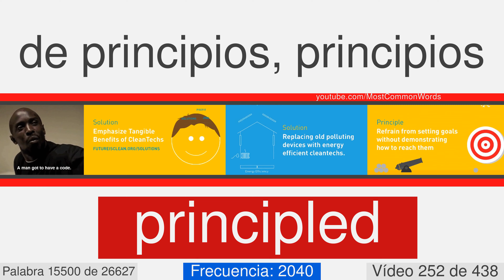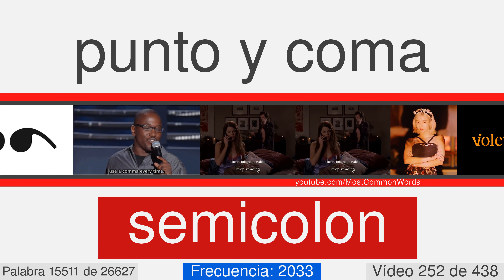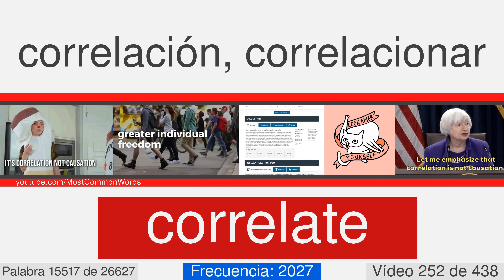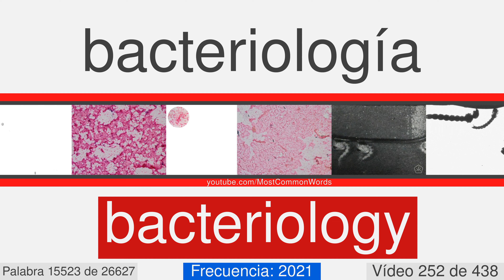La mayoría de las palabras comunes en inglés con traducción, pronunciación y la animación #252 EN⬅ES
27000 palabras en inglés con traducción, pronunciación, y la animación
Este es el número de vídeo 252 de 438. Contiene 61  palabras, desde 15493 a 15553. Éstos son algunos de ellos: hibernation, premiere, ruminate, psychoanalysis, shipyard, underestimate, adze, principled, quotient, refulgent.